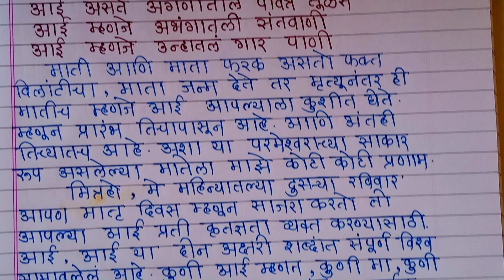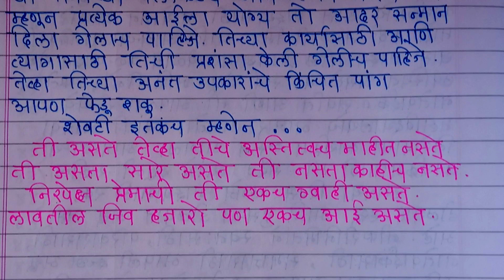माझी आई : सुंदर मराठी भाषण /मातृदिवस भाषण /mother's day speech in marathi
जागतिक माता दिनाच्या सर्वांना हार्दिक शुभेच्छा
मातृदिनानिमित्त एक सुंदर भाषण निबंध आणि काही सुंदर चारोळ्या खास तुमच्या साठी सादर करीत आहे अपेक्षा करते तुम्हाला व्हिडिओ आवडेल...